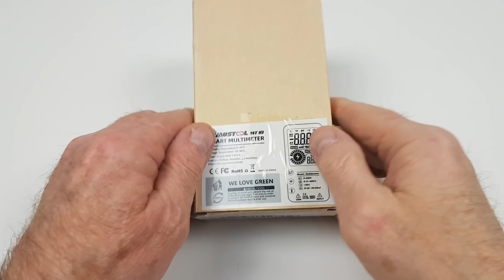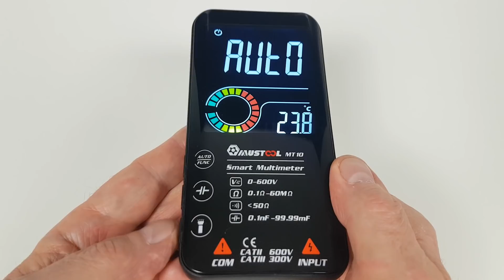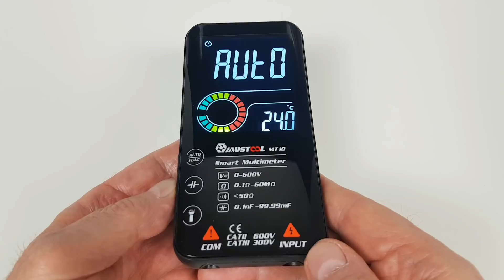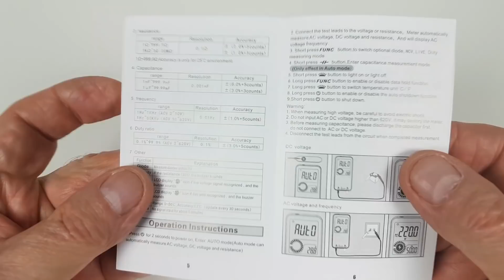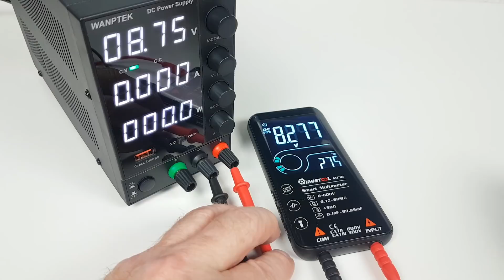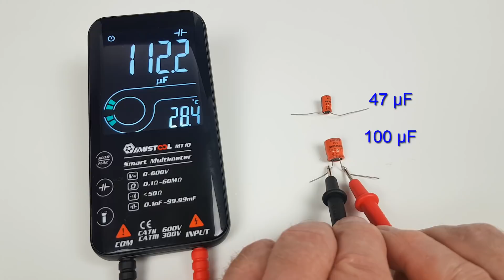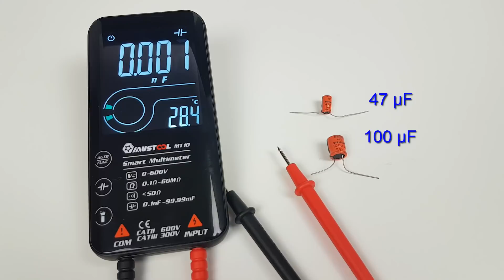Mustool MT10 Smart Multimetr o wyglądzie smartfona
Smukła obudowa i kieszonkowa konstrukcja sprawiają, że wygląda jak prawdziwy telefon.
Idealny do codziennego użytku w majsterkowaniu, do nauki lub do użytku w modzie.
Duży ekran z trzema liniami może wyświetlać na ekranie 3 wyniki testów, takie jak napięcie, częstotliwość i pasek analogowy.
Automatyczna identyfikacja  podczas testowania napięcia AC/DC
Wbudowana latarka.
multimetr Jeżeli film Ci się podobał możesz postawić mi wirtualną kawę pod tym linkiem
Dziękuję :)